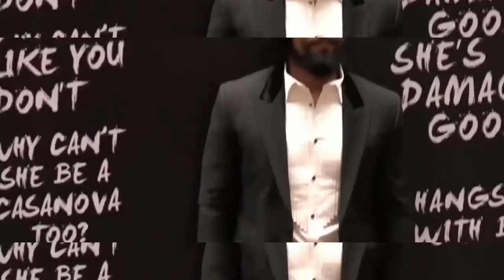Cat | Cat Netflix | Cat Randeep Hooda | Cat Web Series | Cat Trailer | Cat 2022 | Cat Review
Cat is upcoming Netflix, Crime, Thriller, Action, Web Series
About an innocent man, CAT is a crime thriller set against the backdrop of the Punjab hinterlands. He is thrown into a deep, drug trafficking conspiracy between gang lords, cops, and political powers.
The series is created, written and directed by Balwinder Singh Janjua, who served as the writer in 2019 biographical drama film Saand Ki Aankh, 2017 comedy drama Mubarakan, 2021 Punjabi rom-com Puaada etc. He has also directed upcoming Hindi social comedy film Unfair & Lovely.
The series stars one of the promising actors of Bollywood, Randeep Hooda who often takes the roles that are both challenging and interesting. He has received critical acclaim for movies such as Highway, Sarabjit, Sultan, “Sahib, Biwi and Gangsters” among many more.

CAT is his second collaboration with Netflix after 2020 Hollywood action thriller film Extraction. In the upcoming series he is playing an undercover spy.

Along with Janjua, Rupinder Chahal, Anutej Singh and Jimmy Singh are also serving as the director of the film. It is produced by Janjua and Panchali Chakraverty under the banner of Movie Tunnel Productions and Jelly Bean Entertainment.

Hooda shared the first look of the poster of the series via his Instagram account on the day of its announcement:
The teaser shows him as an innocent man who is thrown into a deep, drug trafficking conspiracy between gang lords, cops and political powers which led him to be a spy for cops. Overall, CAT has all the elements to appeal to a global audience.
CAT  Netflix Original Series
CAT trailer
CAT update
CAT movie
CAT review
CAT official trailer
CAT release date
CAT kab aayega
CAT full movie
CAT trailer reaction
CAT ka trailer
CAT teaser
CAT official trailer
CAT explained in hindi
CAT Ott release Date
CAT trailer reaction
CAT trailer review
CAT web series
CAT full movie
CAT Randeep Hooda
CAT First Look
CAT Official Trailer Soon
CAT netflix web series
CAT web series trailer
CAT web series netflix trailer
CAT episode
CAT web drama
CAT web series official trailer
CAT 2022 web series
CAT netflix